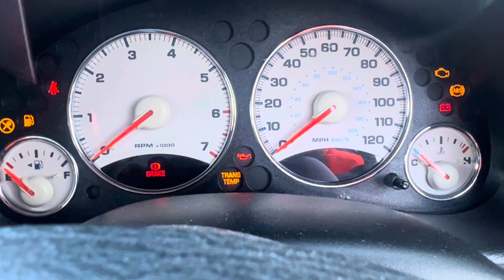Разборка Jeep-Liberty 2002-2006, 3.7 (VIN:1J8GMB8K44W251460) RO04FCN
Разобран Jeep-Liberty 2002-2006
Основные характеристики:
Год выпуска: 2004
Двигатель:
Объём двигателя: 3.7
Тип двигателя: Бензин
Коробка передач: КПП автомат 4х4 (АКПП)
Кузов: Джип (5-дверный)
Смотри каталог запчастей Jeep-Liberty 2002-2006 на :
⏰ Режим работы колл-центра:
08:00 – 20:00 – ежедневно